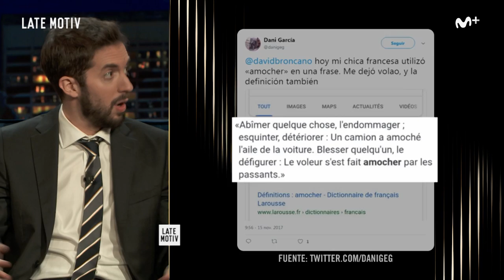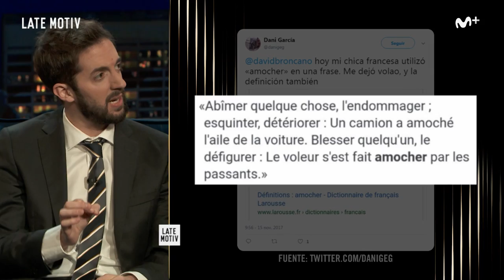LATE MOTIV - David Broncano. “Amocher”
Hoy sí, una sección completa con todas sus partes:
- Calentamiento
- Previo
- Promosió
- Introducció
- Secció 2.1